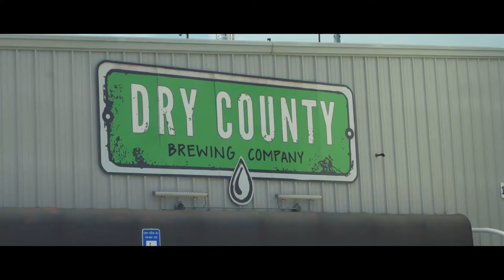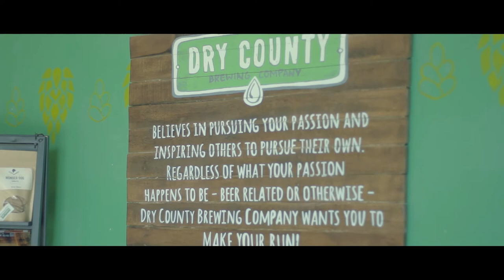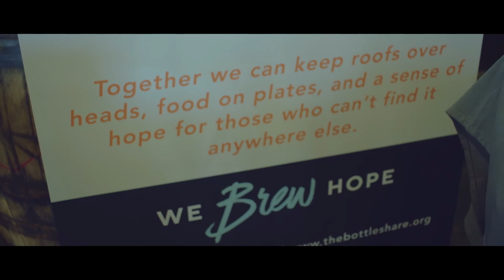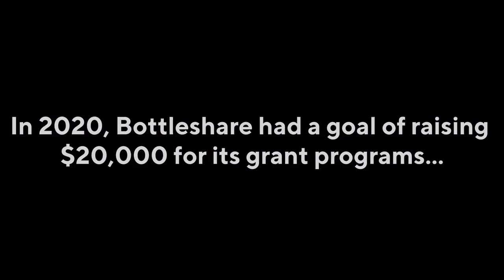Brewing Hope - The Bottleshare Story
This docu-short highlights the story & origins of Bottleshare, the craft beverage industry's first Fund Raising & Fund Distribution 501c3 Nonprofit Organization.
Christopher Glenn, Founder & Executive Director of Bottleshare, was the bar manager at Dry County Brewing Company when one night after closing the brewery, he was struck by a drunk driver resulting in permanent neurological damage. Through the pain and adversity of this trauma, and the love & support of those around him, Christopher made the decision to not live life as a victim, but live life as a survivor. He has since turned tragedy & trauma into hope for an industry that lacks recourses & care for their workers. In 2020, Bottleshare set out to grant $20,000 for workers & families in need within our craft beer community. We wound up granting $120,0000 to workers & families in need.